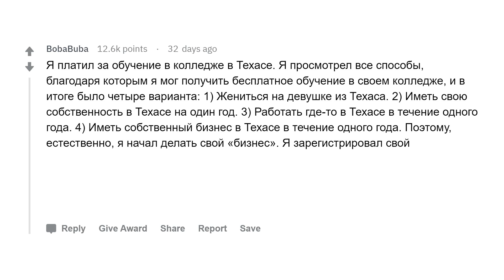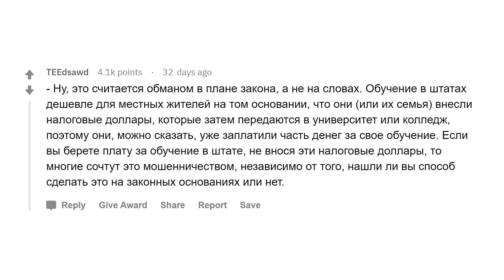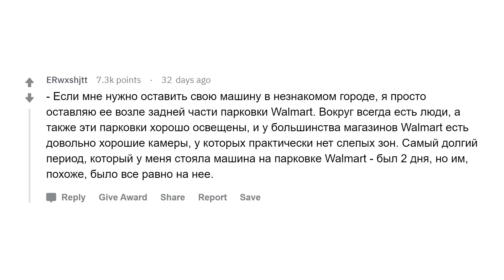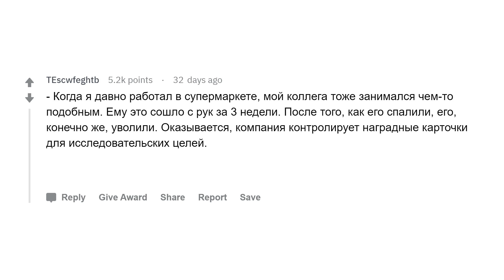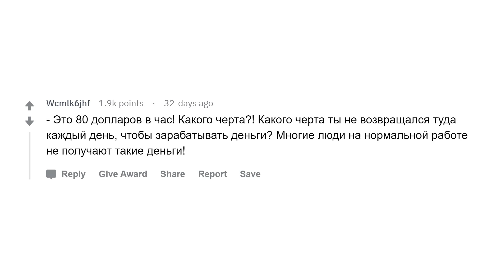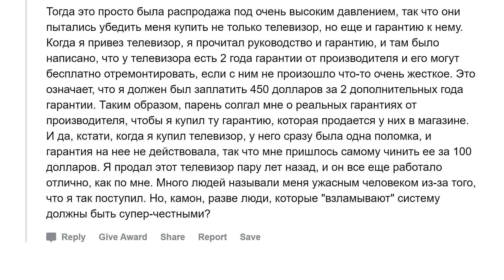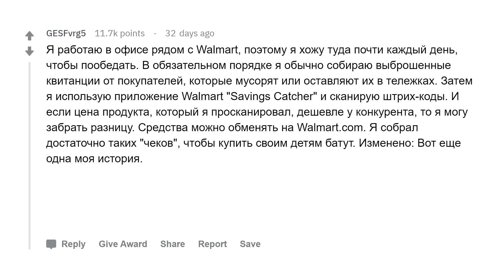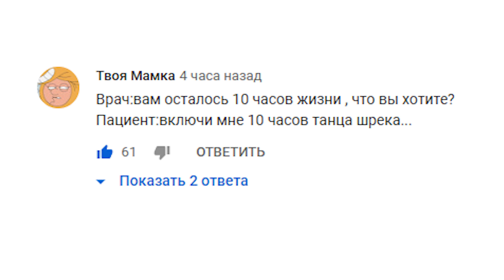Как взломать жизнь?